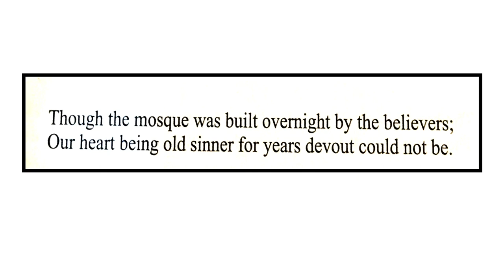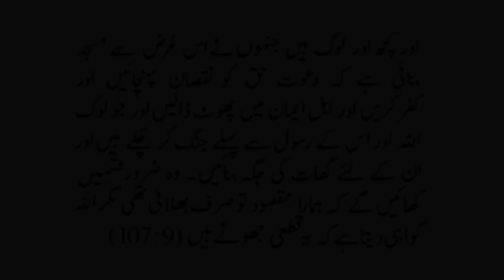majid tu bna dee allama iqbal poetry 🕍 مسجد تو بنا دی ( Hakeem Amir Razaq Obhaya )